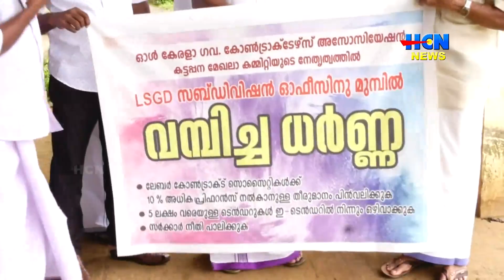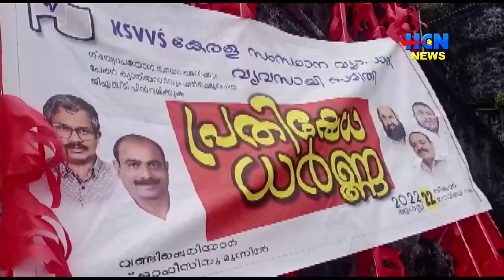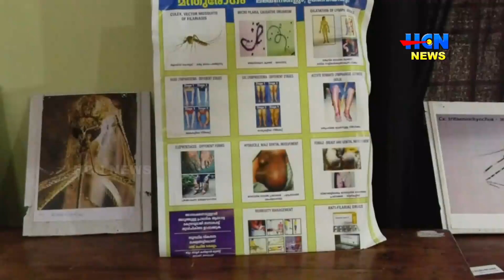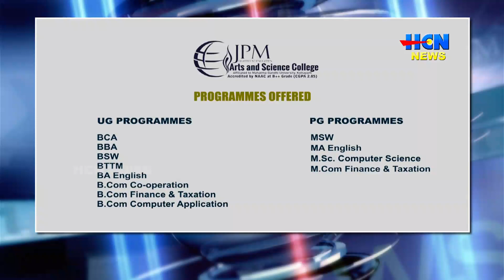HCN NEWS 22 08 2022